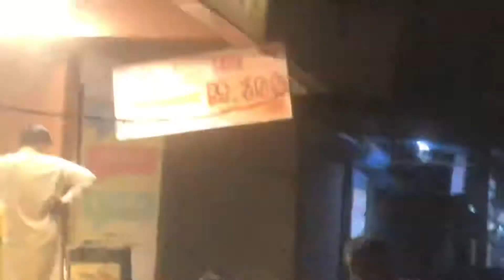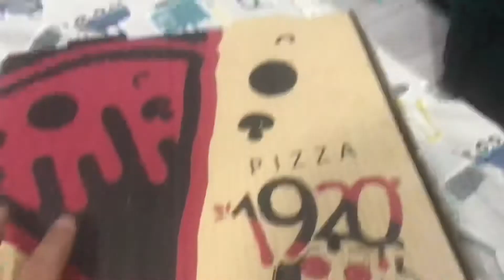1920 pizza 300rs only!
1920 pizza 300rs only

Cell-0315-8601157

Location-Hyderabad Pakistan wah du wah road